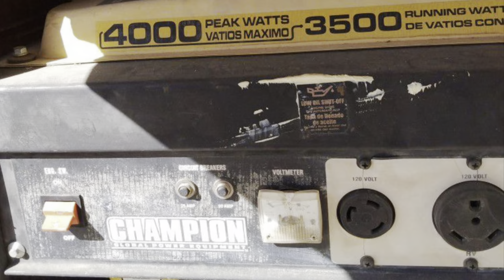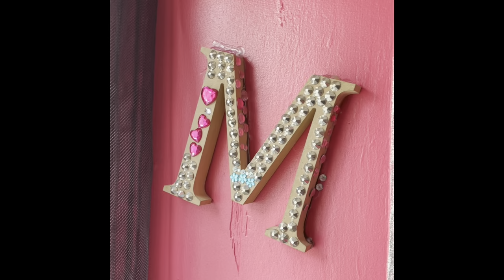We Bought An RV for Our Off Grid Adventure! - Exploring Our RV-1978 Dodge Sportsman Monaco - Ep. 3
We bought an old RV to live in on our off grid land in Arizona. It’s a 1978 Dodge Sportsman Monaco. It needs some interior work but the motor and running parts are in good shape. We are very excited to start remodeling it to make a nice home for us. It came with a lot of extras like an off grid clothes washer and a bunch of tools. In this video we are exploring our new purchase and finding treasures hidden inside our new RV!